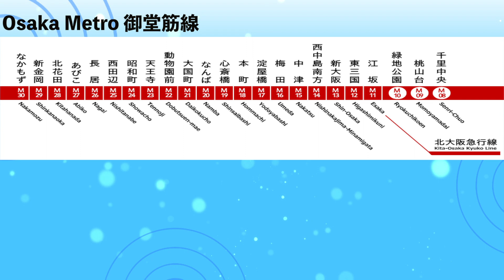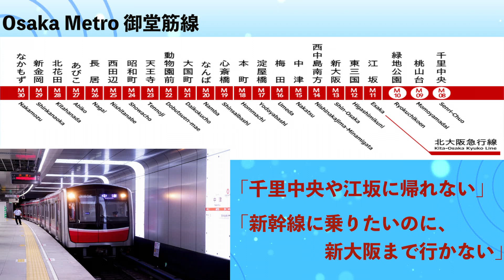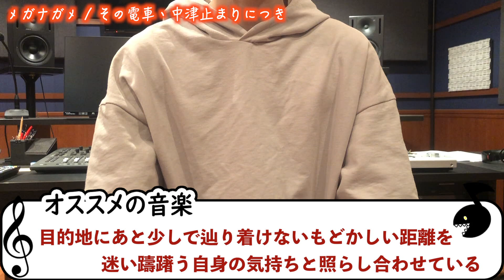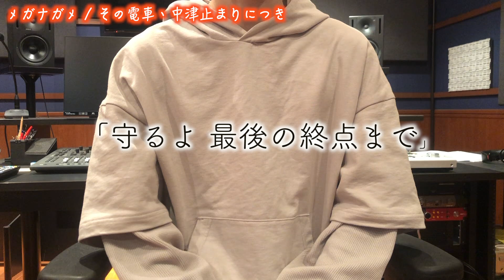夕暮れの大阪が舞台のR&B風バラード曲を紹介♪/ 音響効果のプロがおすすめする音楽コーナー「音かじり」#19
音響効果のプロが”世代別”にお気に入りの１曲を紹介するコーナー「音かじり」
第19回目は20代が紹介します！

今回は夕暮れの大阪が舞台のR&B風バラード曲を紹介♪
普段は目の敵にされている「中津行き」の電車が素敵なラブソングに！
切なくも、心が温かくなる1曲です🎧

◆今回のオススメ曲 [ メガナガメ / その電車、中津止まりにつき] ◆